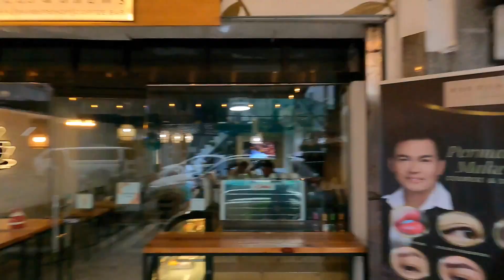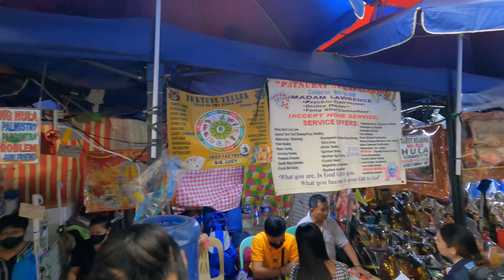Where Have I Been?! Update & Return to Manila, Philippines 🇵🇭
Where have I been? After a pause in videos on the channel, I bring you up to date, explaining where I've been, and my upcoming travel plans from Manila, the capital of Philippines.

I'm Jason, a full-time British Travel Vlogger and YouTuber who's been to 55 countries. I've been travelling around the world full-time since 2017. So far, my trips have taken me to Asia, Africa, Europe, the Middle East and the Americas.

I have travel series' from many of the world's best (and least) known destinations. I filmed the first vlogs on my channel in the summer of 2016 after spending a year living in China. A proper solo trip around Eastern Europe followed after graduating from University in the summer of 2017, taking me to Hungary, Romania, Bulgaria, North Macedonia and Kosovo. This trip marked the start of my efforts to make a YouTube full-time job.

After that European trip I went heavily into exploring Asia, visiting India, Bangladesh, Malaysia, Indonesia, Singapore, Vietnam, Cambodia, Thailand, Pakistan, the Philippines, South Korea and Kazakhstan (seeing me cover a lot of Far East and Southeast Asia in particular).

I have also travelled to North Africa and the Middle East fairly extensively over the last five years, filming videos in Turkey, Algeria, Tunisia, Egypt, Saudi Arabia, Bahrain, Kuwait, Iraq, Jordan, Israel and Palestine.

To date, I have not yet been to Australasia or South America. Though I am hoping to visit the latter sometime in 2022, along with a first stop in the Caribbean.

So far in 2022, I've taken my first trip to Sub Saharan Africa, visiting both Kenya and Tanzania, before heading to the Middle East, stopping in Dubai and Lebanon. Europe followed, covering both the Greek and Turkish sides of Cyprus, and afterwards going back to Italy for the second time to cover Milan and Sicily. In the summer I visited the Caribbean for the first time, spending over a month in the Dominican Republic, before stopping in Belgium on my way home.

After shooting some videos in Taiwan, I made my way to the Philippines for the second time.